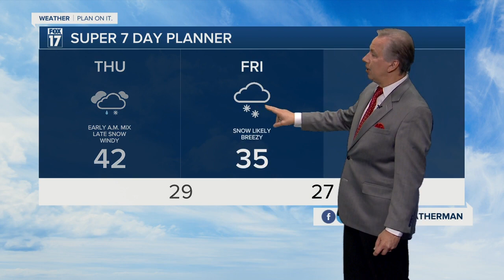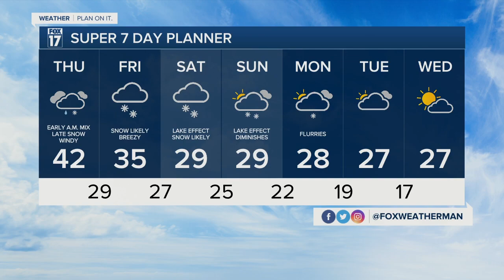West Michigan Weather Forecast For Thursday, December 15, 2022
FOX 17 Chief Meteorologist Kevin Craig gives his forecast for Grand Rapids, Michigan, and surrounding areas for Thursday, December 15, 2022.